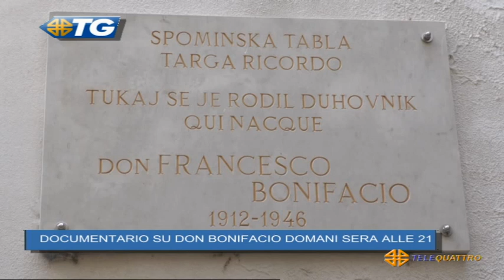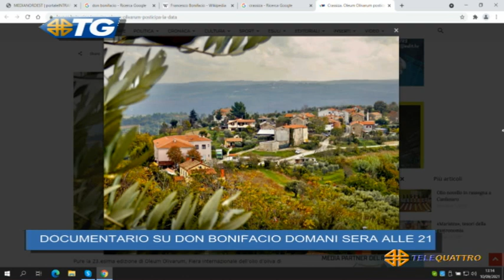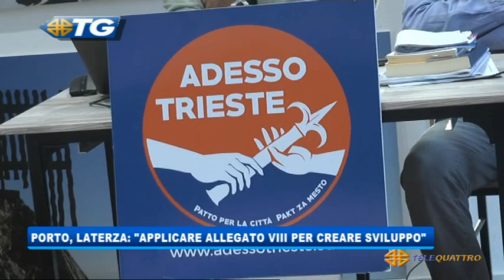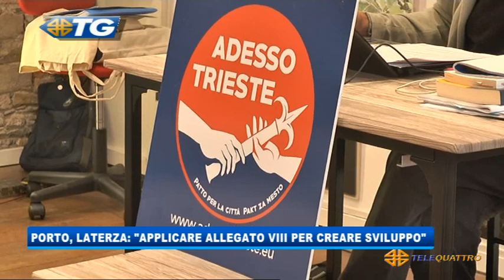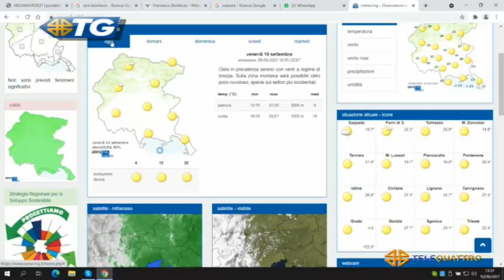IL NOTIZIARIO EDIZIONE COMPLETA | 10/09/2021 13:00